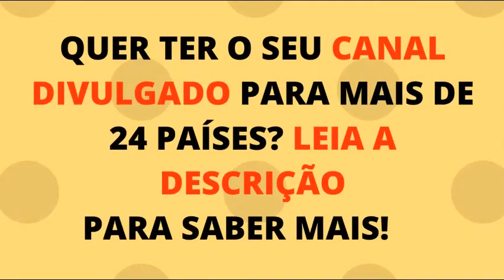Como Desenhar Demogorgon | Stranger Things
👉Minhas Redes Sociais -Descubra AGORA como DESENHAR mesmo que você NÃO TENHA o famoso "DOM" para desenhos, com o Método Fan Art 👉 Descubra AGORA como DESENHAR mesmo que você NÃO TENHA o famoso "DOM" para desenhos, com o Método Fan Art

👉 The Best Pencil Drawing Program Available On CB. Product Includes Over 42 Hours Of Hd Video From One Of The Top Internet Artists:

COMO DESENHAR O DEMOGORGON

Fala galera!! Nesse vídeo vou ensinar a comodesenhar o demogorfon do strangerthings .
Vou mostrar como fazer esse desenho traço a traço nesse tutorial super fácil.

✨✨Quer ver seu CANAL DIVULGADO (para mais de 24 países) e seu Desenho ao final do vídeo? Siga esses 4 passos simples:

2º - Faça um desenho de algum vídeo que ENSINO no canal;
3º - Me marque no Instagram @jjnameart ou poste um vídeo mostrando o desenho ou mande o desenho no Pinterest: JJ Name Art (Aceito qualquer uma dessas opções);
4º - Faça um comentário legal no vídeo que voce escolheu, para eu tirar print e colocar junto com o seu desenho.

Como desenhar demogorgon
Como desenhar demogorgon
Como desenhar demogorgon de stranger things
Como desenhar demogorgon chibi
Como desenhar demogorgon passo a passo
Como desenhar demogorgon facil
Tutorial demogorfon
Desenhar demogorfon
how to draw demogorgon
How to draw demogorgon from stranger things
Como Dibujar demogorgon
Como Dibujar demogorgon Stranger things

Track: Cartoon – On & On (feat. Daniel Levi) [NSC Release]

Galerinha, me sigam no App Peoople. Lá estou postando um monte de desenhos tops que eu não mostro aqui no canal.

jj name art
እንዴት እንደሚሳል
كيف ترسم
Ինչպես նկարել
necə çəkmək
nola marraztu
কিভাবে আকে
як маляваць
kako crtati
как да рисувам
ಹೇಗೆ ಸೆಳೆಯುವುದು
com dibuixar
сурет салу
sa unsa nga paagi aron sa pagkalos
mmene kudzatunga
如何画
如何畫
nzira yekukwevera
කොහොමද අඳින්නේ
그리는 방법
kako nacrtati
çawa bikujin
hvordan man tegner
ako kresliť
kako narisati
Kiel desegni
kuidas joonistada
Paano Gumuhit
kuinka piirtää
como deseñar
sut i dynnu
როგორ დავხატოთ
איך לצייר
hogyan rajzolj
esi ise
ווי צו ציען
cara menggambar
描く方法
cara nggambar
របៀបគូរ
ວິທີການແຕ້ມ
duci
kā zīmēt
kaip piešti
wéi zeechnen
како да црташ
എങ്ങനെ വരയ്ക്കണം
kif tfassal
me pehea ki te utu
कसे काढावे
хэрхэн зурах
څنګه رسم
چطوری طراحی کنیم
jak narysować
ਕਿਵੇਂ ਖਿੱਚਣਾ ਹੈ
кантип тартат
cum să atragă
как нарисовать
le auala e faalatalata
Како цртати
ho hohela joang
ڪئين ٺاهيو
வரைவது எப்படி
jak kreslit
ఎలా గీయాలి
nasıl çizilir
як намалювати
indlela yokudweba
indlela ukudweba

00:00 - Welcome to my channel
00:30 - Subscribe / Like / Comment